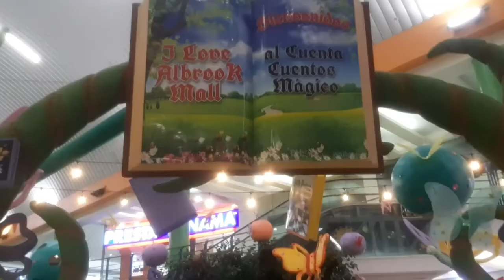Panama city !! I'm back again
Government measures , the  People protesting  most still wearing  mask .what is next for this  City .